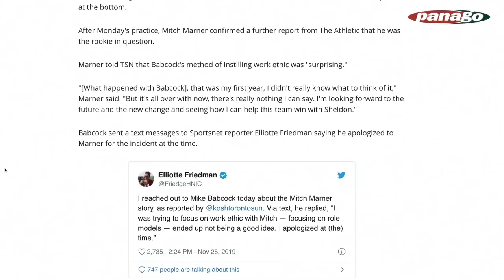How Did You Feel About The Mind Games Babcock Played On Marner? | The Steve Dangle Podcast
Steve, Jesse and Adam discuss the recent reports about Mike Babcock making Mitch Marner rank his teammates in private and then revealing his list to the rest of the team.